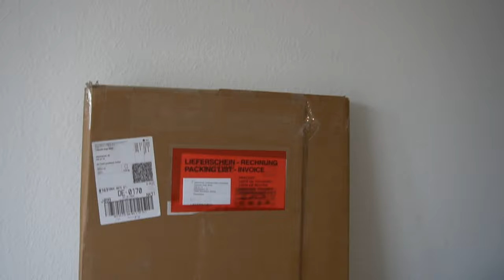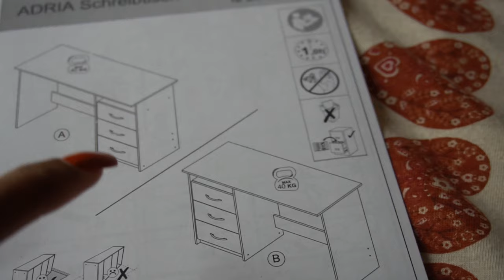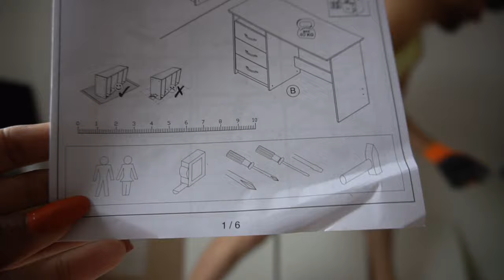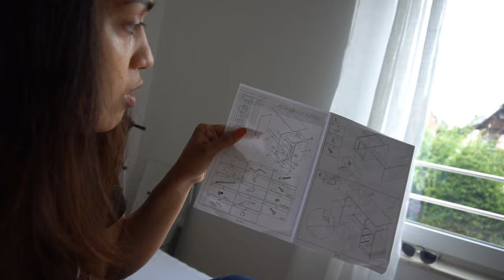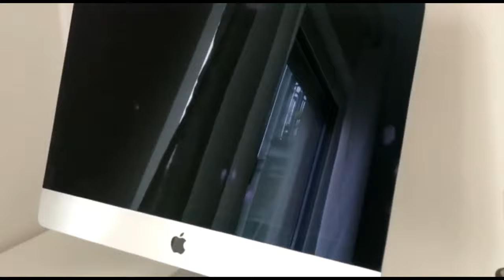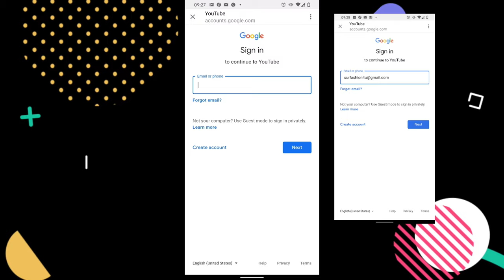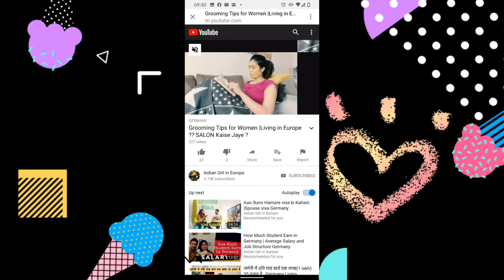Home Office Setup | Scratch to Beautiful setup🙏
Travel SERIES